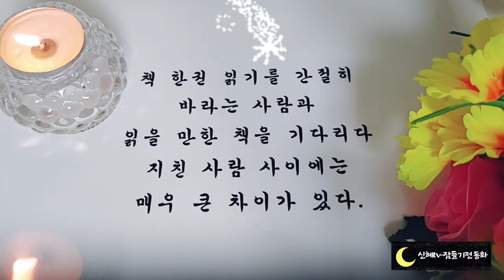🌜듣다보면 잠드는 옛날이야기🌛/의로운 소의 무덤/중간광고없음/전래동화/오디오북/수면동화/동화/잠자리동화/신혜tv/중간광고없음/설화/민담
의로운 소의 무덤(0:00)
연오가 준 비단(3:45)
삼형제와 금반지(9:12)
소금 안넣은 음식(22:21)
지렁이 먹고 눈 뜬 어머니(27:16)
되찾은 돈(39:17)
심술쟁이 시아버지(44:25)
바보 마을(49:55)
만파식적 이야기(55:21)
이야기정리,의견(59:11)

의로운 소의 무덤이야기는 소가 주인인 농부를 구해 준 이야기 입니다. 끝내 소는 주인이 죽자 슬픔에 못 이겨 주인을 따라 갔지요. 옛날이야기에는 주인을 위해 목숨을 바치는 동물들이 많이 나옵니다.
주인을 살린개, 아가씨를 살린 두꺼비 이야기 등이 떠오릅니다.
말못하는 짐승 이라서 우리는 더한 감동을 받는 것 같습니다.
마을 사람들도 그랬기 때문에 비석까지 세워 준 것이겠지요?